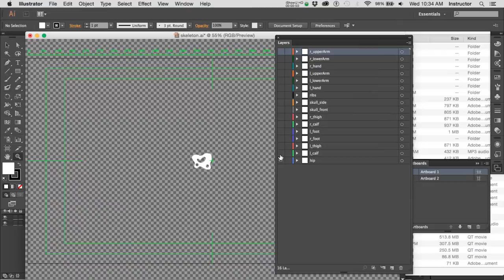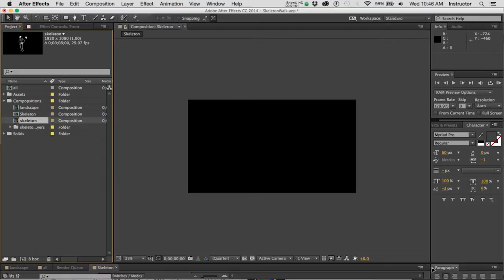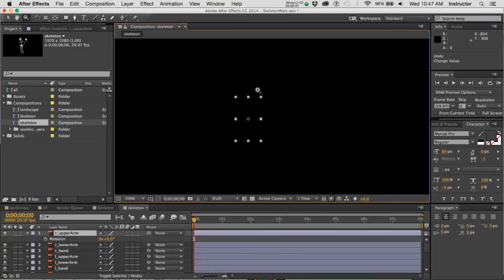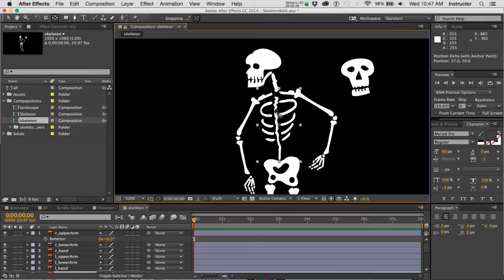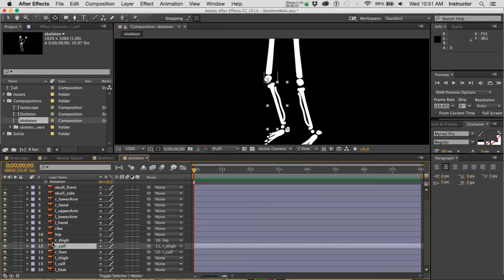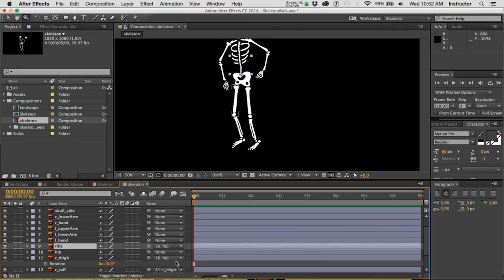After Effects CC: How to Make a Skeleton Walk, Part 1 of 2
In this video:
• How to set up the file in Illustrator (or Photoshop) 0:15 - 1:20
• How to import it  into After Effects 1:21 - 2:08
• Rigging: moving the anchor point 2:09 - 4:26
• Organizing the layers 4:27 - 5:40
• Parenting 5:44 - 7:54